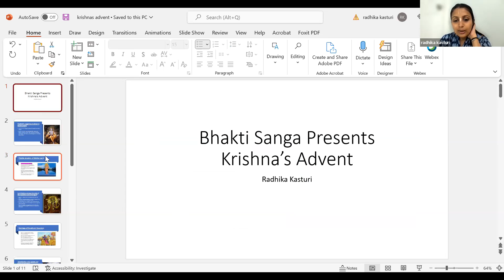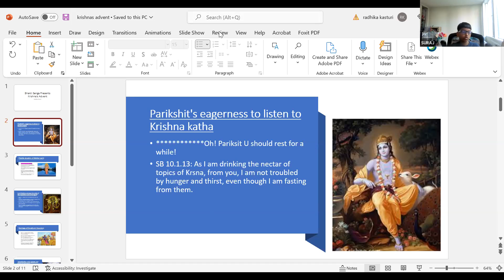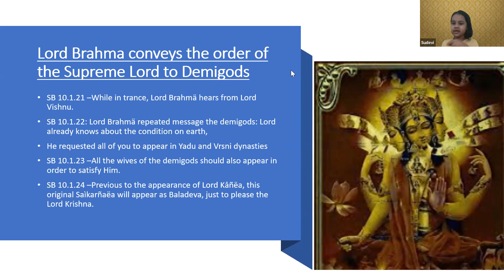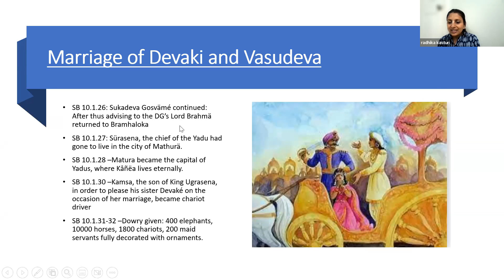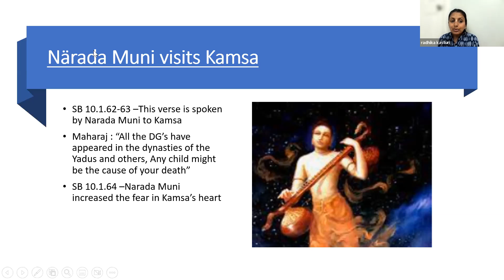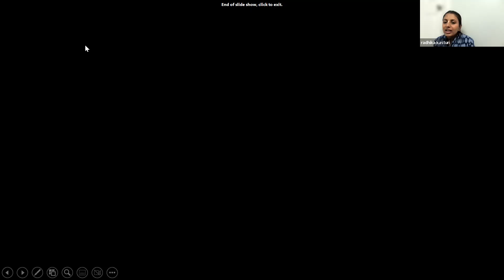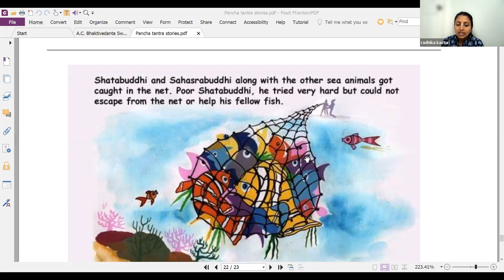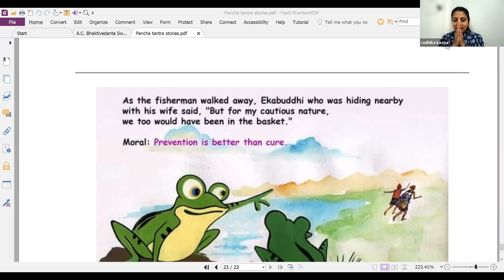Krishna Pastimes By Radhika Kasturi Mataji & Moral By Ratnavali DD On August 18th,2022